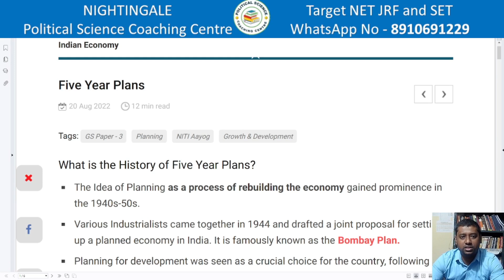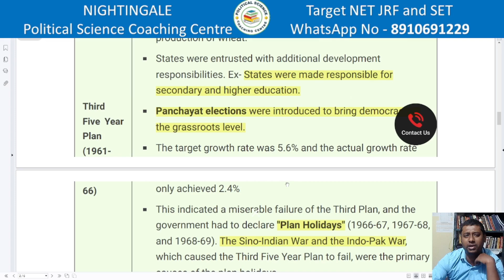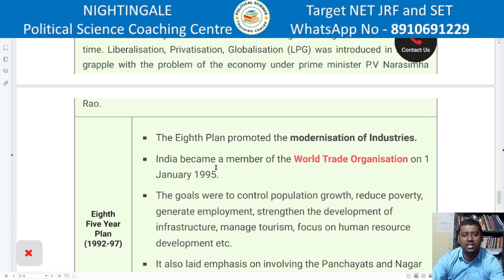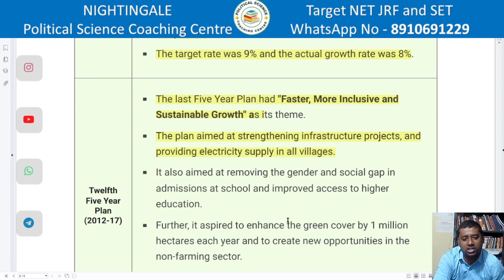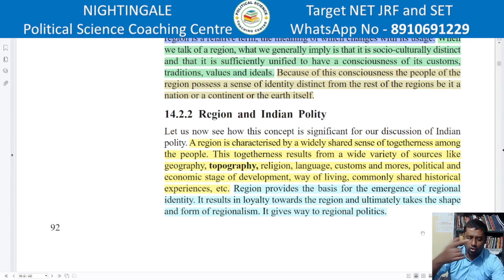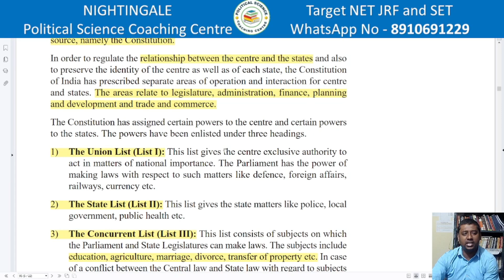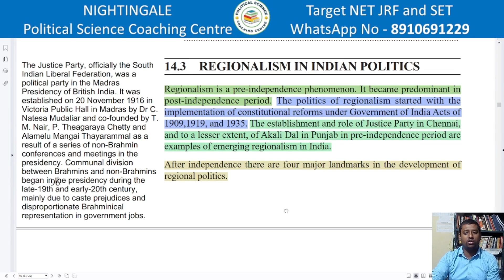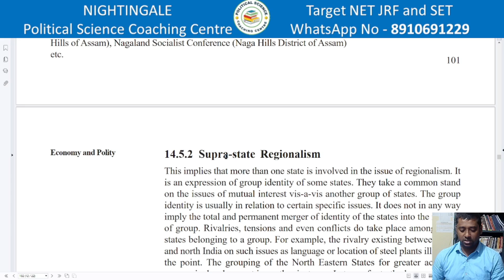Regionalisation of Indian Politics Part I | Demand for New States | NET | JRF | SET | UG | PG